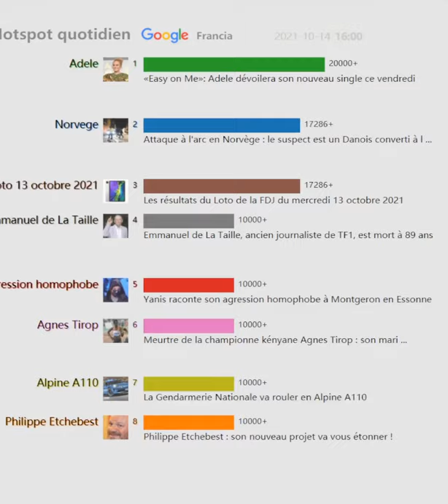Hotspot quotidien（Francia）20211014 | Après-midi foot pour Emmanuel Macron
Enregistrez le présent, revenez sur le passé

«Easy on Me»: Adele dévoilera son nouveau single ce vendredi
Attaque à l'arc en Norvège : le suspect est un Danois converti à l ...
Emmanuel de La Taille, ancien journaliste de TF1, est mort à 89 ans
Après-midi foot pour Emmanuel Macron
VIDEO Cauchemar en cuisine : déçus par l'épisode pour une raison ...
Au Liban, une manifestation contre le juge qui enquête sur l ...
Philippe Etchebest : son nouveau projet va vous étonner !
Gérald Darmanin dépose plainte contre Philippe Poutou pour des ...
Un hommage à Samuel Paty par le conseil départemental
Les résultats du Loto de la FDJ du mercredi 13 octobre 2021
Agde : qui est Évelyne Kessida, la retraitée de 77 ans décapitée ...
Emmanuel Macron joue au foot à Poissy : un but, le match en direct
Meurtre de la championne kényane Agnes Tirop : son mari ...
Yanis raconte son agression homophobe à Montgeron en Essonne
La Gendarmerie Nationale va rouler en Alpine A110
Présidentielle 2022 : Michel Barnier candidat
L'Affaire SK1 sur Chérie 25 : le film sur l'affaire Guy Georges a été ...
Podcast: une plateforme payante tente de fédérer une offre éparpillée
«Madame Dati, c'est moi qui parle» : Ian Brossat s'attire les foudres ...
Thomas Ngijol un peu gêné par la remarque de Barthès sur sa fille ...
"Retour vers le futur" ce soir sur TMC : que deviennent Michael J ...
Pour ou contre : la France est-elle contaminée par le "wokisme" ?